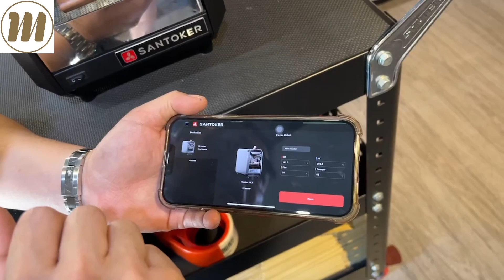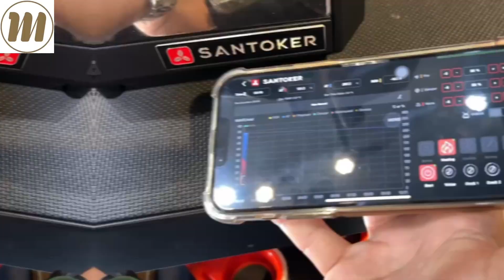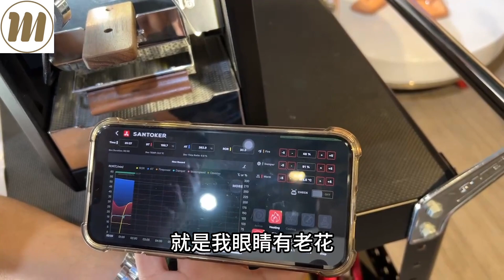參豆客SANTOKER-X3 ROASTER 烘焙初體驗｜CP值超高的一台家用型烘豆機✨